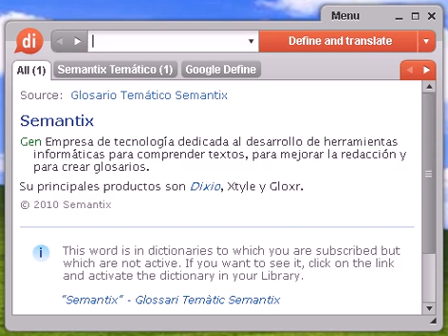Definición de despiporren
despiporren, diccionario, definición, significado, español, castellano, dixio